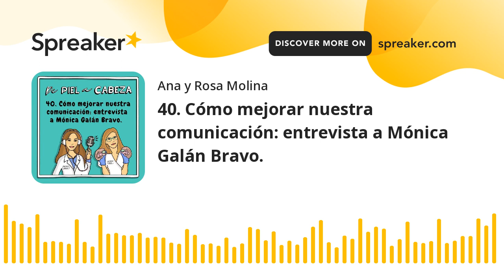40. Cómo mejorar nuestra comunicación: entrevista a Mónica Galán Bravo.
¿Cómo mejorar nuestra comunicación? Esta semana entrevistamos a Mónica Galán Bravo experta en comunicación y autora del Método Bravo. La herramienta definitiva (y divertida) para hablar en público de forma brillante en 5 sencillos pasos (Ed. Planeta). Con ella repasamos el método BRAVO (Bienvenida, Reconocimiento, Autoridad, Valor, Ovación) y los secretos para hacer ponencias que dejen a tu público con la boca abierta.

Pero no solo eso, con ella hablamos de inteligencia lingüística, de si es más importante la forma o el contenido a la hora de comunicar, nos cuenta estrategias para vencer el miedo escénico y hasta hablamos del comportamiento no verbal, todo aquello que comunicamos sin ser prácticamente conscientes de ello. Porque todo comunica, hasta cuando no dices nada, tu sola presencia comunica.

Y menuda sorpresa nos "comunicó" a nosotras cuando nos dijo que acudiría a la entrevista presencial, así que pudimos aprender de ella en persona y confirmar que es una auténtica maravilla ver cómo se expresa y transmite todo lo que sabe. Gracias Mónica por tu generosidad y por hacernos pasar un rato tan ameno a la vez que enriquecedor. Estamos seguras de que vais a aprender mucho con esta entrevista a la vez que os divertís, porque Mónica no deja a nadie indiferente. ¡BRAVO!